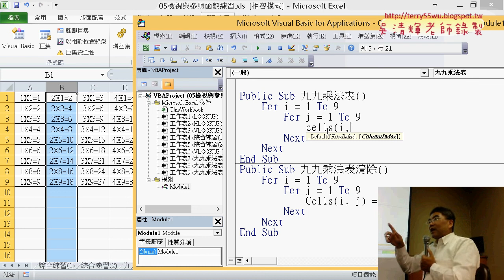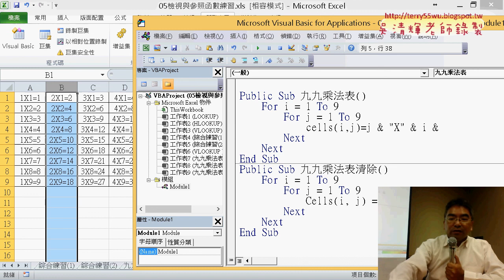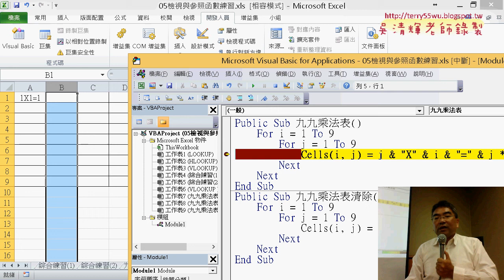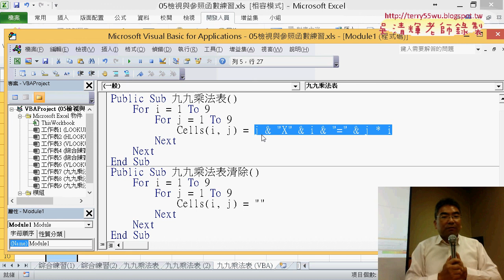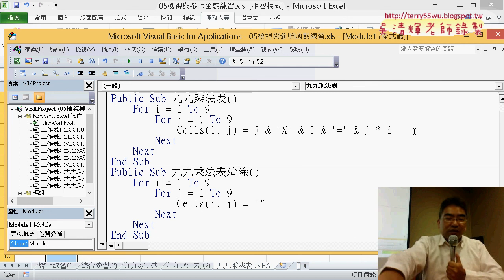09 九九乘法VBA解法